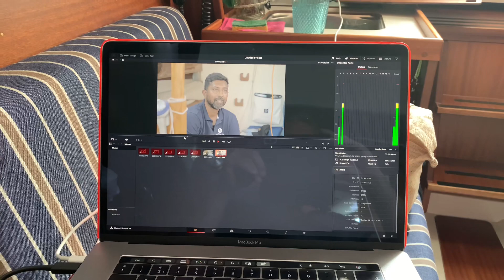GGR2022 Gijon 20220812